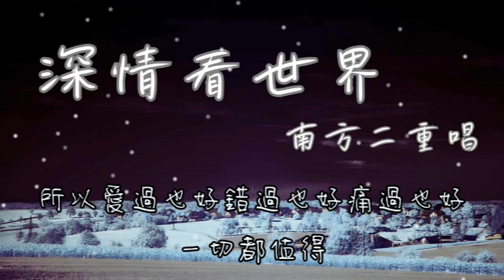深情看世界 - 南方二重唱【深情看這世界看我和你 心中是多麼溫柔】(動態歌詞)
詞：娃娃
曲：陳美威

陪你到這裡
不得不說再見
在你眼中
希望看到有些瞭解
一幕幕往事
笑和淚
說不出有你分享的感謝

淚流在心中
不會讓你看見
把你永遠留在最想念的季節
記得夢多甜
情多烈
讓感傷拋向回憶的曠野

深情看這世界看我和你
心中是多麼溫柔
所以愛過也好錯過也好痛過也好
一切都值得
感覺是如此從容
就算此刻你我都不說
但願珍惜未來更多

淚流在心中
不會讓你看見
記得夢多甜
情多烈

心中是多麼溫柔
一切都值得

心中是多麼溫柔
一切都值得